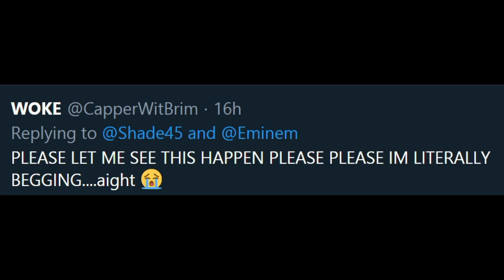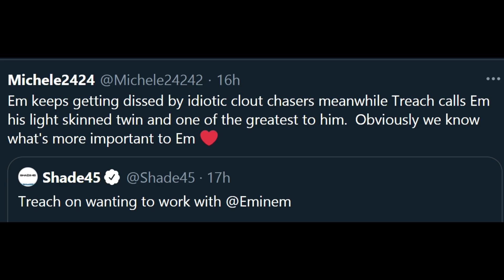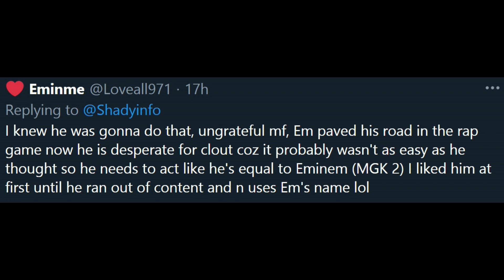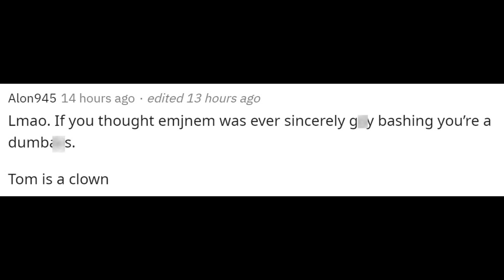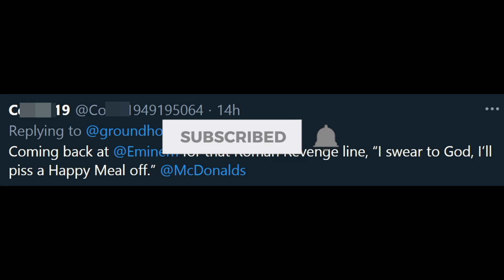Fans React As Another Rapper Disses Eminem?! Treach Calls Out Eminem For A Collaboration